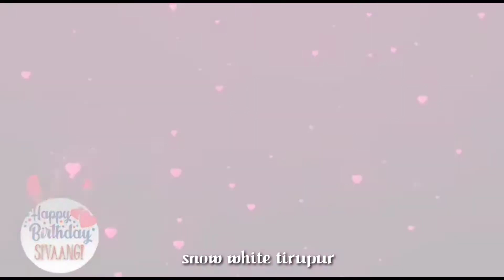Birthday wishes for shivaangi | ashaangi | cook with comali | dhamu | anuradha | pavithra | sunitha